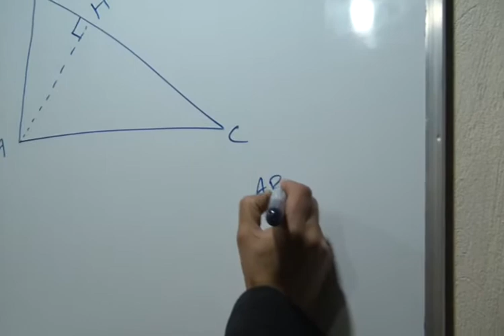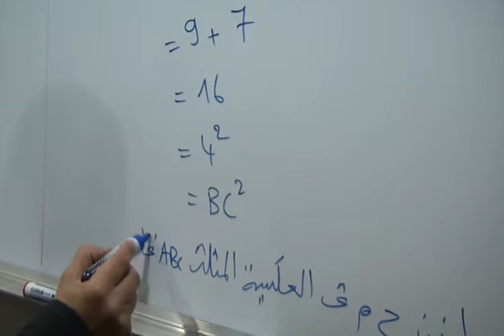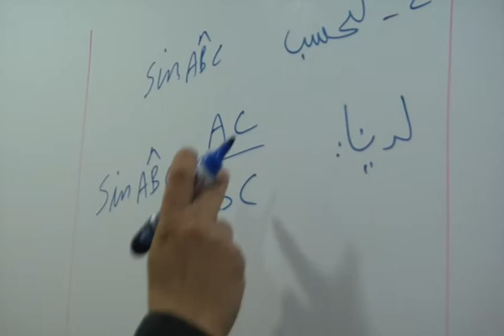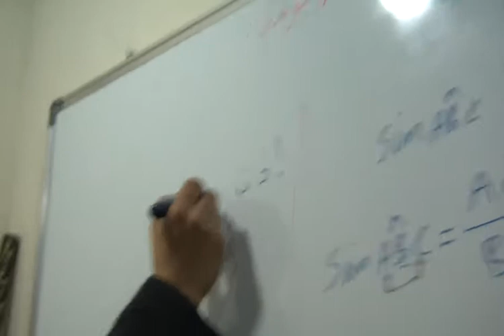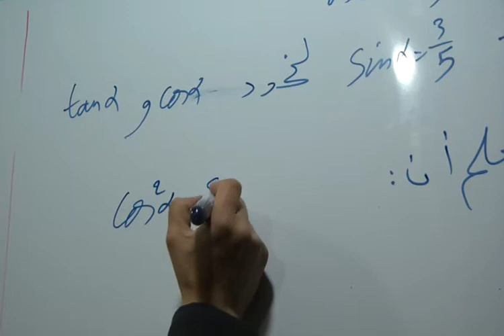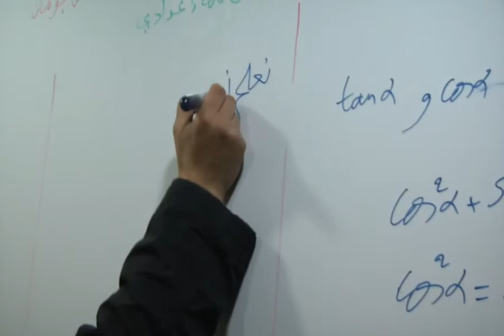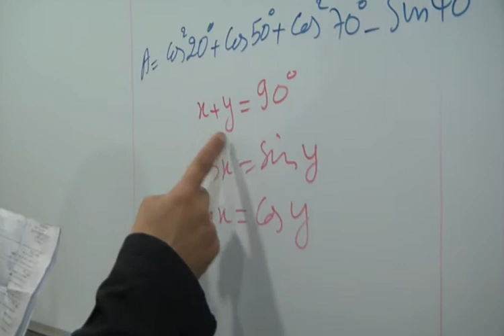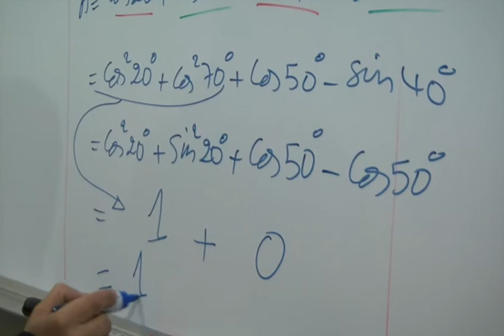حل التمرين الثالث والرابع الإمتحان الموحد المحلي في الرياضيات ثانوية سيدي بومدين الاعدادية الثالثة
حل التمرين الثالث والرابع: الإمتحان الموحد المحلي في الرياضيات ثانوية سيدي بومدين الاعدادية - الثالثة ثانوي إعدادي - دورة يناير2016
النموذج 6)